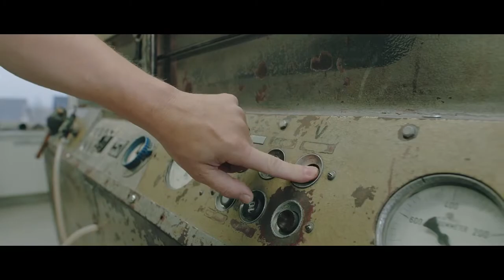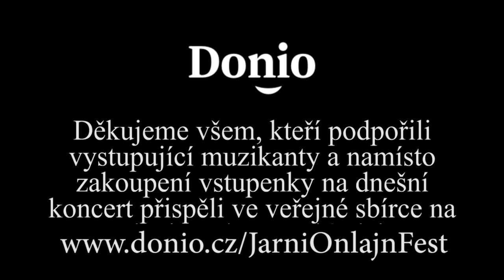Slávek Janoušek a spol. - Jarní OnlajnFest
Čtvrteční večer na OnlajnFestu patří folkové legendě! ☺️ Dámy a pánové, přivítejte Slávka Janouška s kapelou! ❤